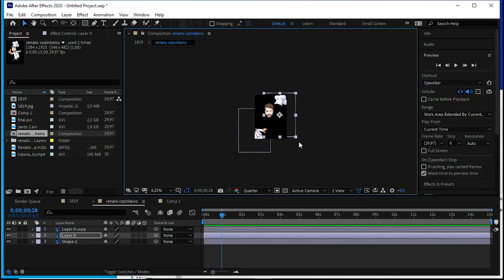curso de after effects gratuito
Aprenda After Effects com facilidade e sem complicações é só começar pela aula 01 do curso de after effects, em breve nova seção também de after effects  2020 para iniciantes , mais não importa qual a versão, seguindo as aulas você aprenderá com facilidade !